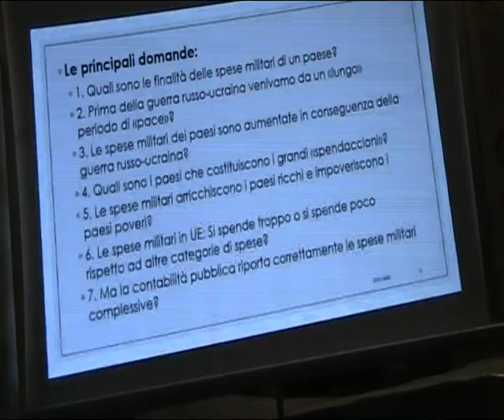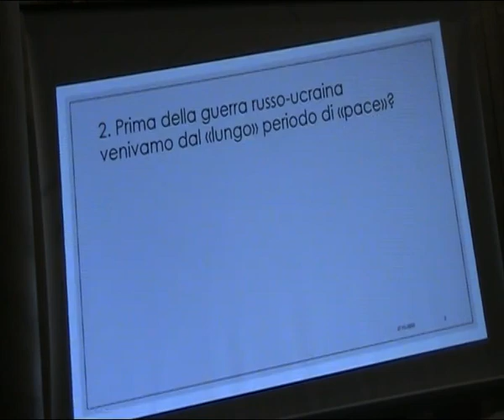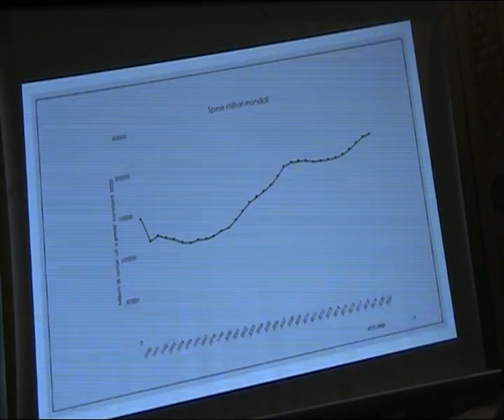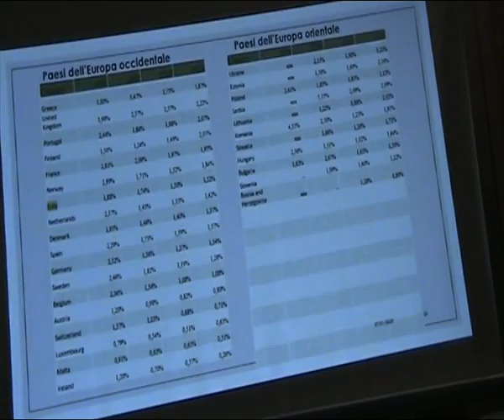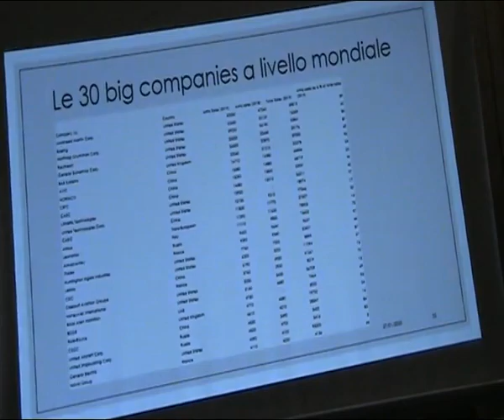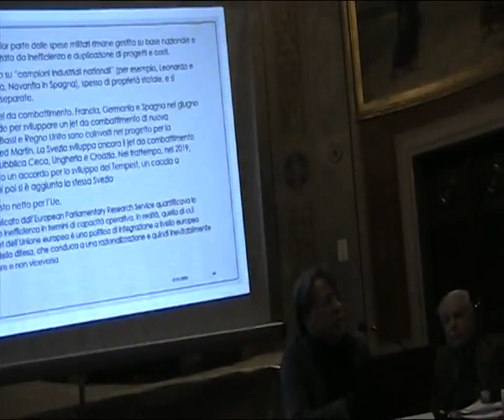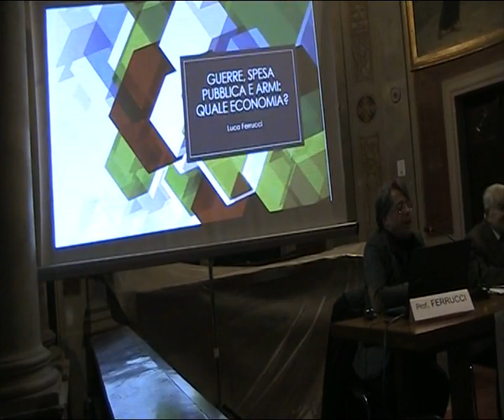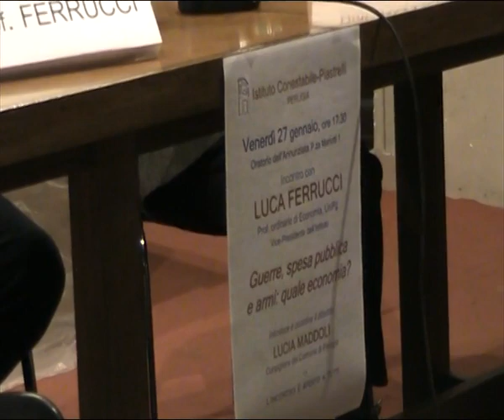Conferenza "Guerra, spesa pubblica e armi: quale economia?" - Prof. Luca Ferrucci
Il giorno 27 gennaio si è tenuto l'incontro "Guerre, spesa pubblica e armi: quale economia?" a cura del prof. Luca Ferrucci, docente presso il Dipartimento di Economia dell'Università degli Studi di Perugia e Vice-Presidente dell'Istituto Conestabile Piastrelli Perugia.
A quasi un anno dall’inizio della tragica guerra russo-ucraina, si è riaperta una corsa agli armamenti da parte di tutti gli Stati. Nell’incontro si è analizzata questa crescita che, peraltro, era già in atto da diversi anni.
Sulla base di dati statistici a livello internazionale, si è mostrata l’incidenza di queste spese militari nei bilanci dei vari Stati, sia nei paesi poveri che in quelli ricchi, con le diverse implicazioni per il loro sviluppo sociale, culturale ed economico.